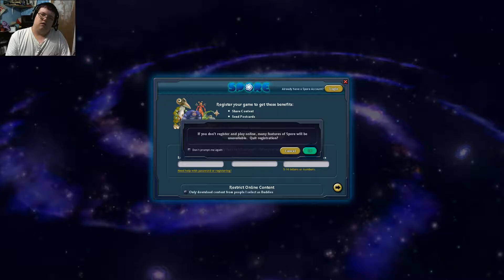⚜ Spore | #23 | Rise of the Scrin ⚜